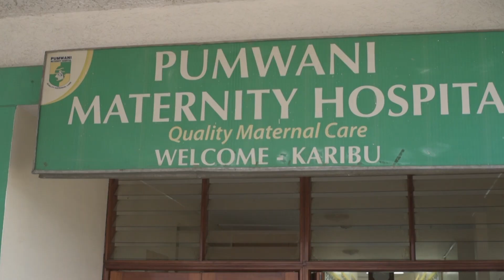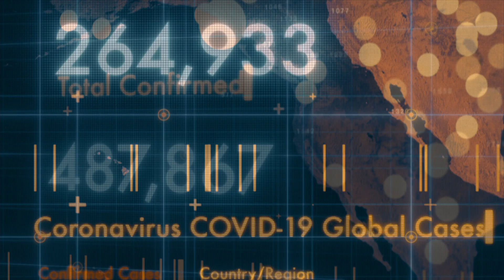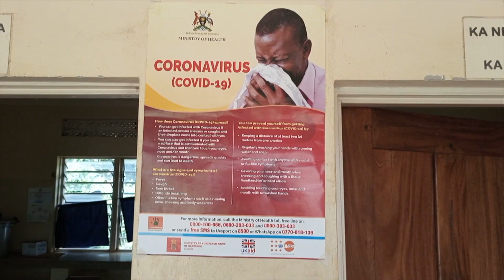Changamoto za wanawake wajawazito wakati wa ugonjwa wa Covid-19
Wanawake waja wazito na watoto wachanga ni miongoni mwa makundi maalum ambayo yameathirika na janga la Covid-19. Baadhi ya wanawake wanajadili  jinsi wanakimu maisha.